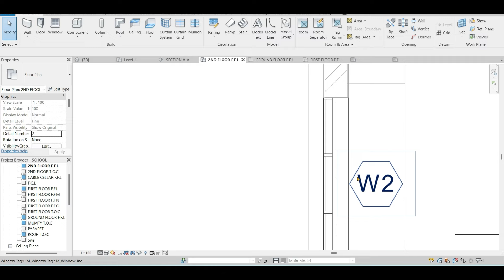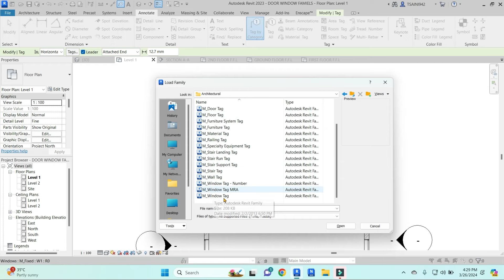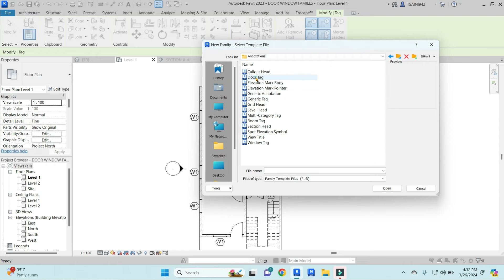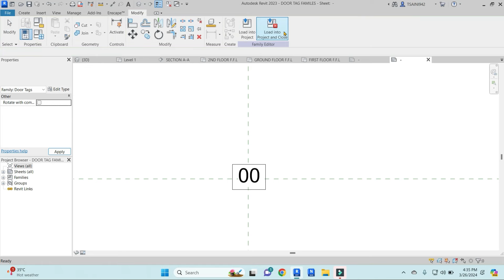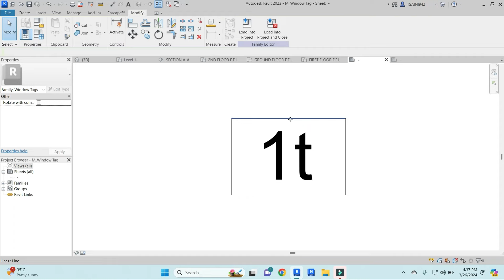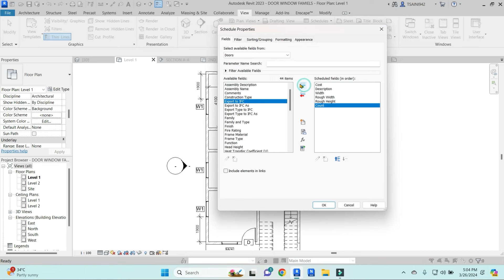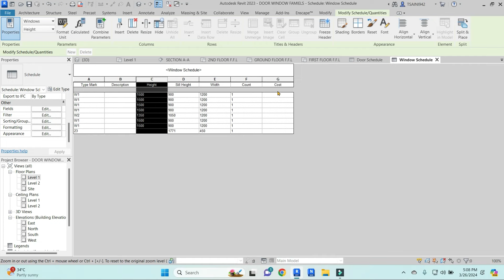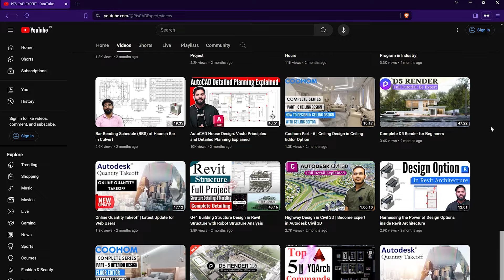Door Window Tags and Schedule in Revit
In this video, we are going to see how to Create Door and Windows Tags Creation in Revit Architecture and as well as creating schedule for them. We will understand the proper procedure and how to edit, modify and create the Door and window tags with proper settings and then we will understand how to create proper scheduling containing details like quantity and cost. So, if you want to understand this part in detail then watch this video till the end.

Install our Mobile Application for Accessing 45+ Architecture, Civil Engineering, Analysis & BIM Software

1. Download 1000 House Plan Drawing, Here is the
3. Revit Content Library for Professionals
4.